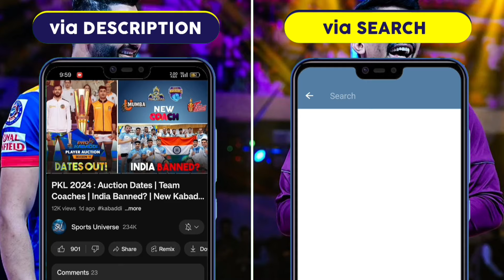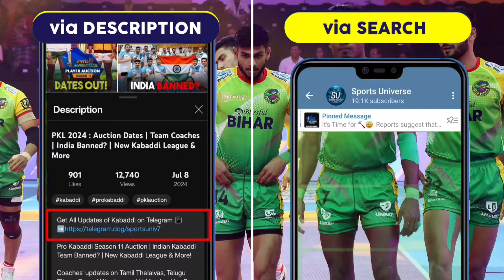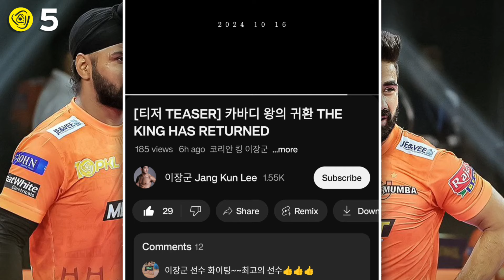Pro Kabaddi - 5 Big Updates on PKL 2024 | 3 Teams New Jersey | GG Captain | Jang Kun Lee YT Video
Get All Updates of PKL 11 on Telegram 📳

or SEARCH 🔎 @sportsuniv7 on Telegram!

There are less than 10 days left for Pro Kabaddi Season 11. In this video, you'll get to know about the Top 5 Updates on PKL 2024, including Teams' new Jerseys, Captain announcements, sponsors & more. Watch this video till the end.

36 Players Selected for Indian Kabaddi Team for Upcoming International Events